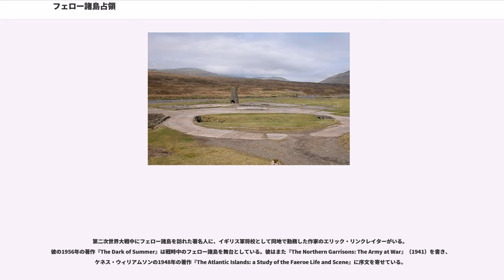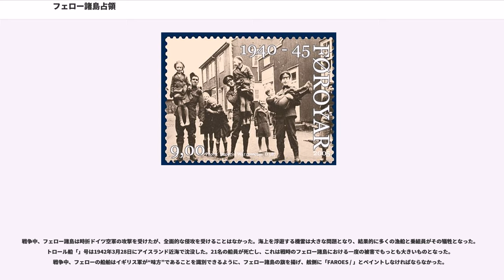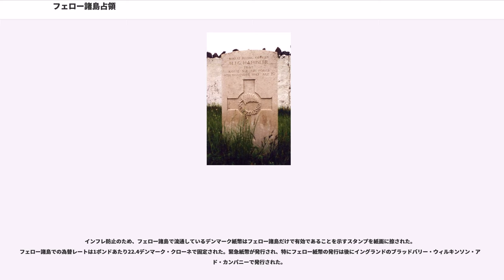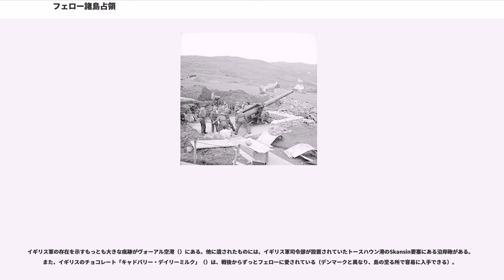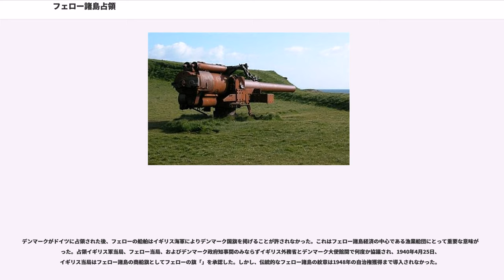フェロー諸島占領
フェロー諸島占領（フェローしょとうせんりょう）の項目では、第二次世界大戦において、イギリス軍が「ヴァレンタイン作戦」（Operation Valentine）を発動してデンマーク領フェロー諸島を占領した事件と、その後の占領時代を扱う。
1940年4月、ドイツ軍のデンマークおよびノルウェー侵攻が開始されると、イギリス軍はドイツ軍の先手を打って戦略的に重要なフェロー諸島を占領した。イギリス軍は終戦後間もなく撤収した。

占領時、フェロー諸島はデンマークの一自治体（）だった。1940年4月9日のドイツ軍によるデンマーク占領をうけて、イギリス軍はフェロー諸島占領作戦「ヴァレンタイン作戦」を発動した。4月11日、イギリス海軍大臣ウィンストン・チャーチルは庶民院（下院）に対し、フェロー諸島の占領を発表した。

この発表はBBCによって放送された。同日、一機のイギリス空軍航空機がトースハウン上空で目撃された。

4月12日、イギリス海軍のH級駆逐艦「ハヴァント」「ヘスペルス」2隻がトースハウン港に到着した。フェロー諸島知事カール・オーエ・ヒルベルト（）およびレクティング（、フェロー諸島議会）議長クリスチャン・デュルフース（）との会見の後、同日午後にレクティングが緊急招集された。独立派の議員はフェロー諸島の独立を宣言しようとしたが、否決された。のちに公式に以下の事項が発表された。

4月13日、イギリス海軍重巡洋艦サフォークがトースハウン港に到着し、250名のイギリス海兵隊が上陸した。司令官T.B.サンドール大佐および新駐フェロー諸島イギリス領事フレデリック・マンソン（）は、その後政府知事ヒルベルトと会見した。ヒルベルトはデンマーク本国が占領されているため、自身がデンマーク政府を正式に代表することができないと主張しながらも、サンドールに抗議ととられる返答をした。彼はイギリスが原則内政に干渉しないという言葉を正式に受け入れた。友好関係を望むことを表明していたにもかかわらず、正式な抗議はレクティングからもたらされたが、実際にはイギリス軍とフェロー当局との間には懇ろな関係が保たれた。

5月、イギリス海兵隊はスコットランド連隊のロヴァット・スカウト（）と交代し、1942年にはキャメロニアン（スコットランドライフル）連隊（）と交代した。1944年以降になると占領軍はかなり削減された。

第二次世界大戦中にフェロー諸島を訪れた著名人に、イギリス軍将校として同地で勤務した作家のエリック・リンクレイターがいる。彼の1956年の著作『The Dark of Summer』は戦時中のフェロー諸島を舞台としている。彼はまた『The Northern Garrisons: The Army at War』（1941）を書き、ケネス・ウィリアムソンの1948年の著作『The Atlantic Islands: a Study of the Faeroe Life and Scene』に序文を寄せている。

フェローの人々の親切に感謝の意を込めてイギリス軍古参兵から飾り額が贈られ、それはトールハウン大聖堂にある。およそ170組のイギリス兵とフェロー女性が結婚した。

戦争中、フェロー諸島は時折ドイツ空軍の攻撃を受けたが、全面的な侵攻を受けることはなかった。海上を浮遊する機雷は大きな問題となり、結果的に多くの漁船と乗組員がその犠牲となった。トロール船「」号は1942年3月28日にアイスランド近海で沈没した。21名の船員が死亡し、これは戦時のフェロー諸島における一度の被害でもっとも大きいものとなった。戦争中、フェローの船舶はイギリス軍が“味方”であることを識別できるように、フェロー諸島の旗を揚げ、舷側に「FAROES / 」とペイントしなければならなかった。

インフレ防止のため、フェロー諸島で流通しているデンマーク紙幣はフェロー諸島だけで有効であることを示すスタンプを紙面に捺された。フェロー諸島での為替レートは1ポンドあたり22.4デンマーク・クローネで固定された。緊急紙幣が発行され、特にフェロー紙幣の発行は後にイングランドのブラッドバリー・ウィルキンソン・アンド・カンパニーで発行された。

デンマーク本国が占領されているため、レクティング（フェロー諸島議会）は完全な立法権を与えられた。アイスランドが1944年に共和国として独...